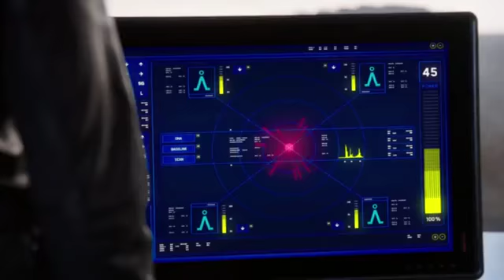The flash 4x01 - Barry sai da força de aceleração | Legendado